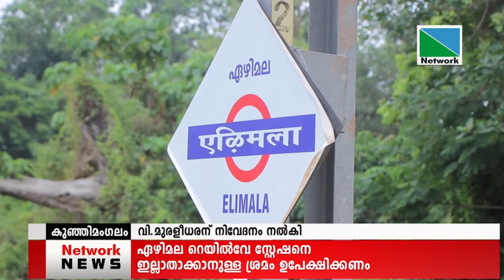ഏഴിമല റെയില്‍വേ സ്റ്റേഷനെ ഇല്ലാതാക്കാനുള്ള ശ്രമം ഉപേക്ഷിക്കണം .